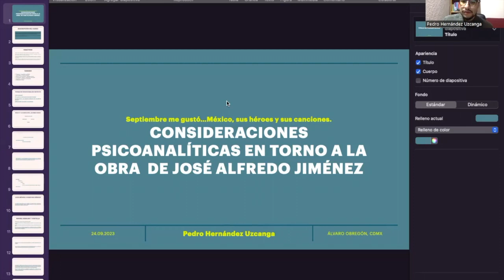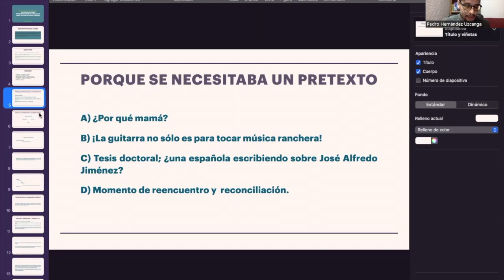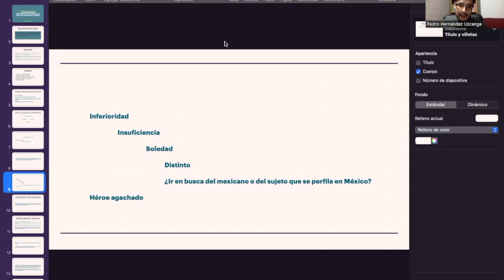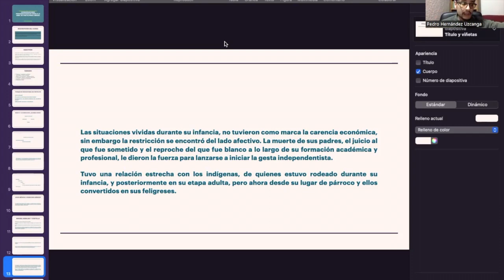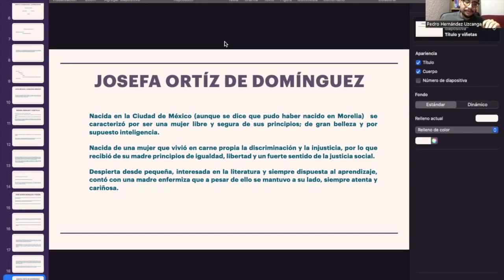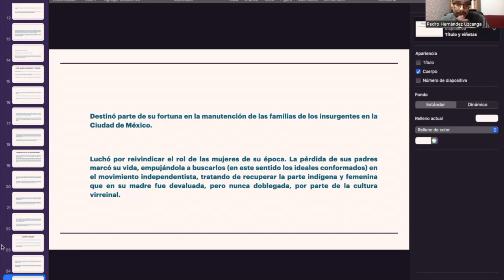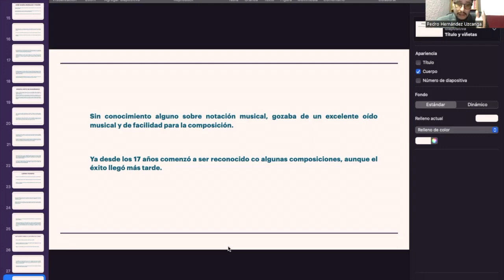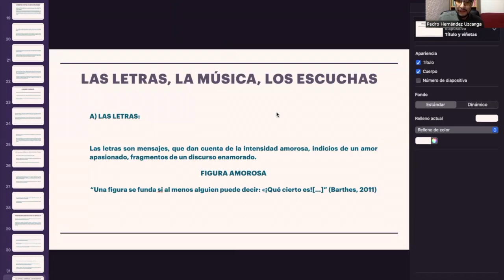José Alfredo Jiménez. Consideraciones psicoanalíticas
Septiembre me gustó. ..México sus héroes y sus canciones.
José Alfredo Jiménez. Consideraciones psicoanalíticas en torno a su obra
Imparte Pedro Hernández Uscanga